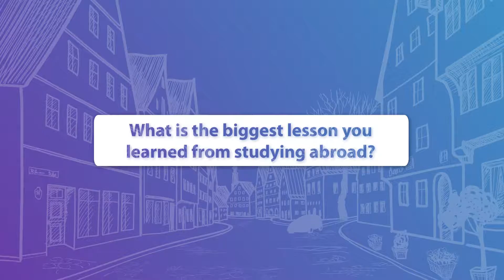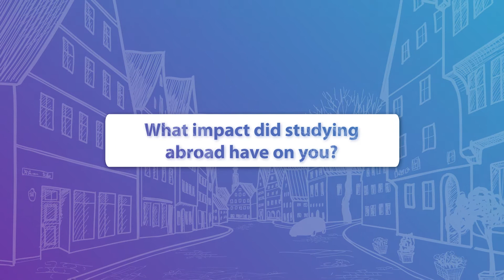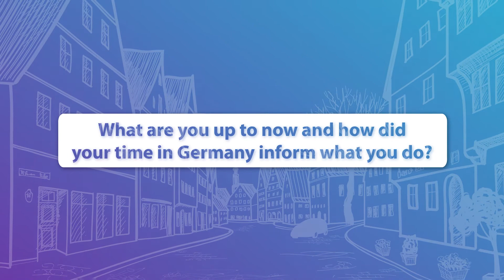USAC Alumni Spotlight: Lüneburg, Germany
Hear from some past USAC Lüneburg students about their journey to Germany and how their experience has impacted their lives.